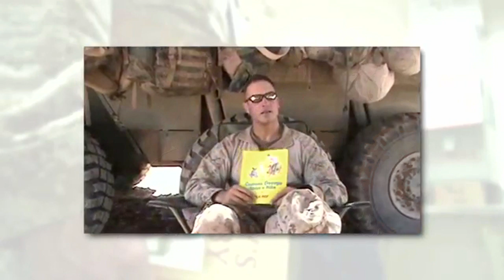United Through Reading Keeps Families Together During Deployments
United Through Reading program helps families keep in touch during deployments.